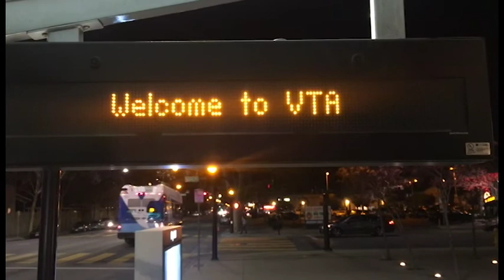Letter to my Younger self Chalen B